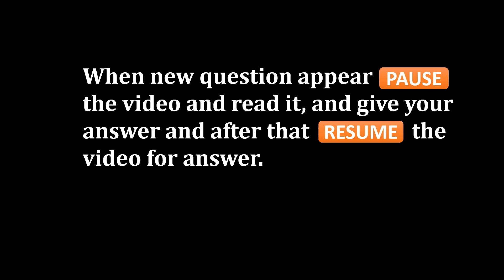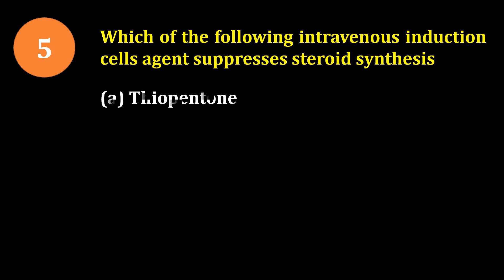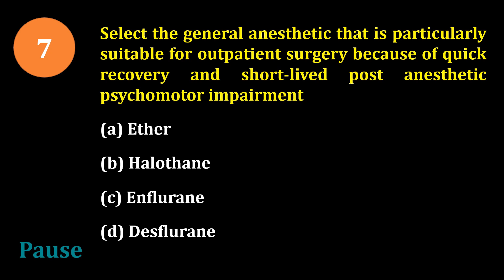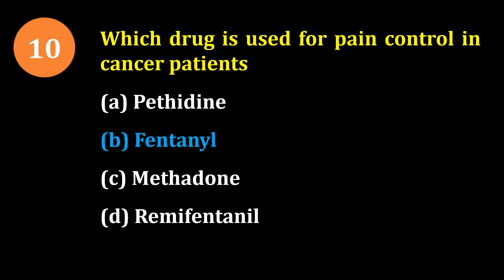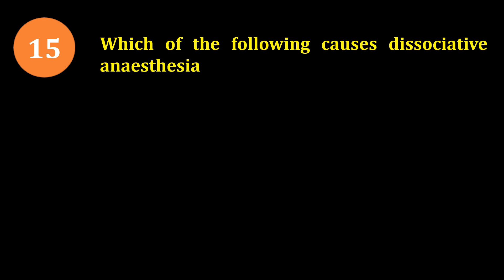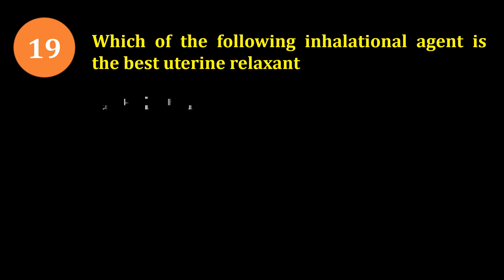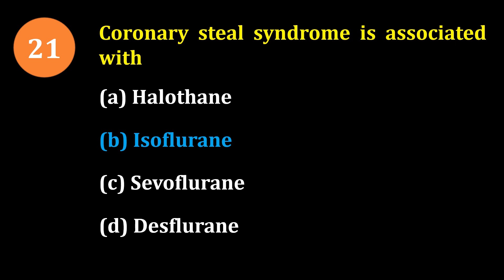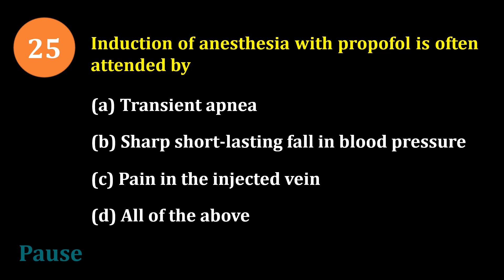GENERAL ANESTHETICS MCQs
Pharmacist - pharmacist
🏢Org Code for iPhone = GDCCLASS